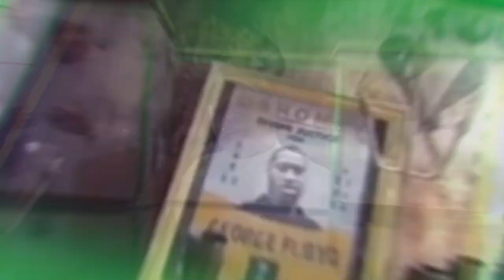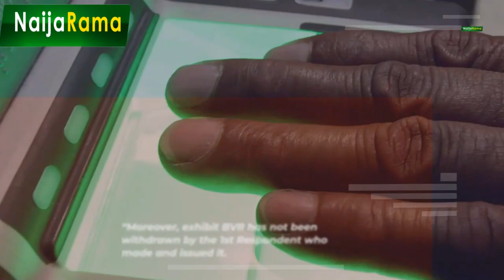Tribunal Nullifies Adeleke's Election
Governor Adeleke rejects judgment, heads to Appeal Court

•INEC greatest beneficiary of judgment – Oyetola
It was all jubilation in the All Progressives Congress (APC) camp yesterday after the Osun State Governorship Election Petition Tribunal invalidated the July 17, 2022 declaration of Mr. Ademola Adeleke as winner of last year’s election for irregularities in the conduct of the poll.
A buoyant Gboyega Oyetola, who was declared winner by the tribunal, said the victory would energise his party, the All Progressives Congress (APC), ahead of next month’s presidential election.
But Adeleke and the PDP rejected the verdict. He vowed to go on appeal while his supporters took to the streets of Osogbo in protest.
By a majority decision of 2 to 1, the tribunal held that 112,705 votes were unlawfully counted in Adeleke’s favour.
It consequently deducted the illegal votes from the total of 403,371 originally credited to the Peoples Democratic Party (PDP) candidate by the Independent National Electoral Commission (INEC), leaving him with only 290,666.
The tribunal deducted 60,096 votes, which it said were illegal.

AND WE PROMISE TO RESPOND TO YOUR EMAIL IN LESS THAN 24.